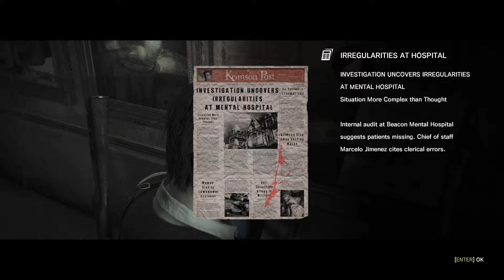The Evil Within |OH NO SHE'S BACK! O_O| (Part 13)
On this episode of The Evil Within, our main protagonist Detective Sebastian continues on his horrific adventure to survive the madness. Sebastian has to face the horrific lady creature once again and he meets Ruvik for a brief moment.